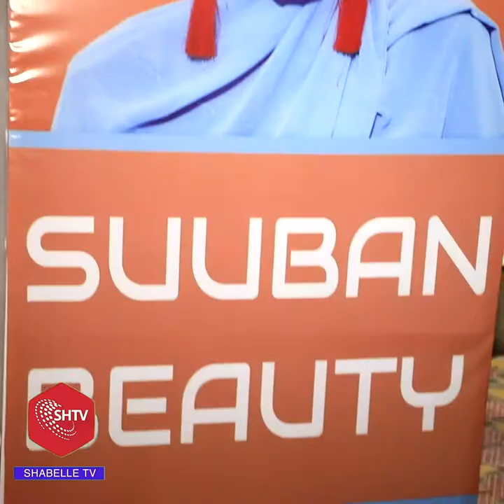Muqdisho Oo Lagu Soo bandhigay Wax-yaabo Cajiib ah Oo Dumarka Lagu Qurxiyo.